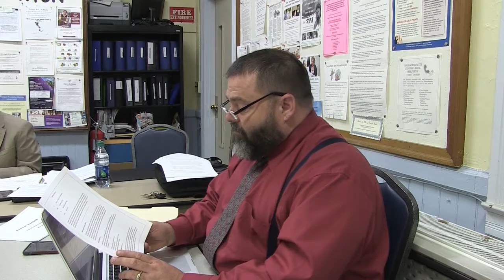Deerfield Selectboard - May 18, 2016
A meeting of the Deerfield Selectboard recorded at the South County Senior Center in South Deerfield, MA on May 18, 2016 by Frontier Community Access Television.